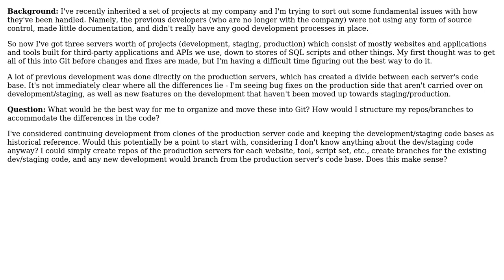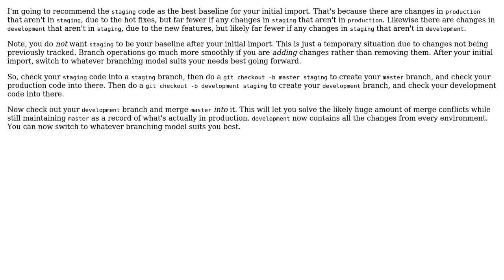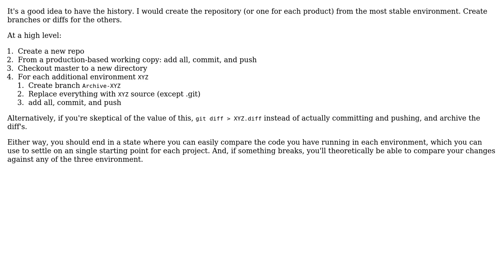Software Engineering: How do I start using Git for differing code bases from different servers?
With thanks & praise to God, and with thanks to the many people who have made this project possible! | Content (except music & images) licensed under CC BY-SA | Music | Images & others | With thanks to user user9268966 user svidgen user mmathis user Karl Bielefeldt and the Stack Exchange Network Trademarks are property of their respective owners. You are responsible for your own actions.